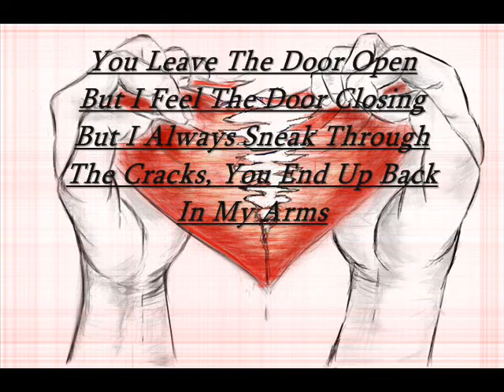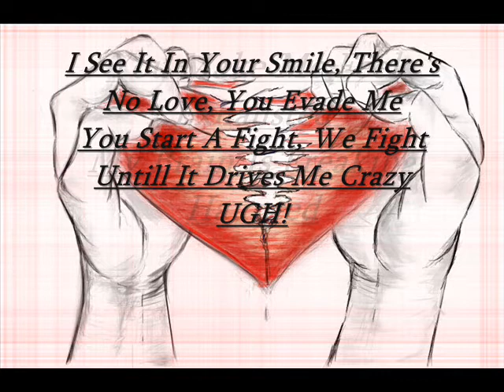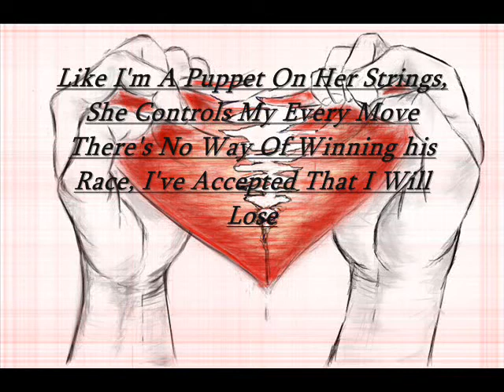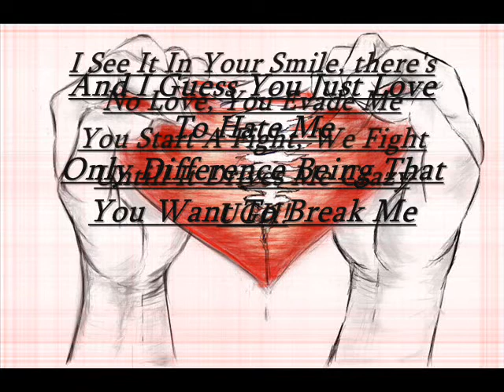Love To Hate - Official - Original Rap (Prod By EDOBY)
Guess Who's Back, Back Again, Hayezy's Back, Tell a friend :)

Please go Check Out EDOBY's channel for more incredible beats like this one, I truly think this is one of the best beats i have ever heard so please go show some support